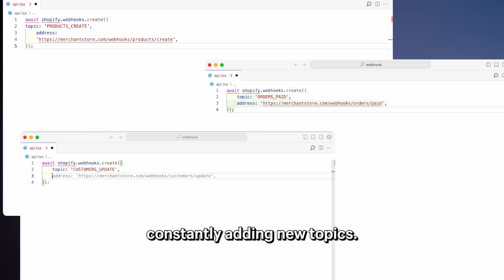Streamline your app's event handling with declarative webhooks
Learn how to simplify webhook management in your Shopify app with declarative webhooks.
- Benefits of declarative webhooks
- How to set up webhooks using a TOML file
- Deployment and version control